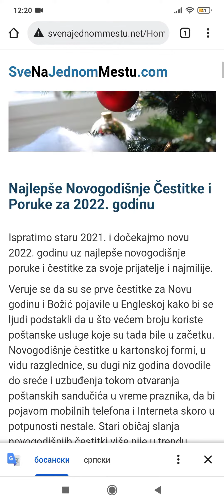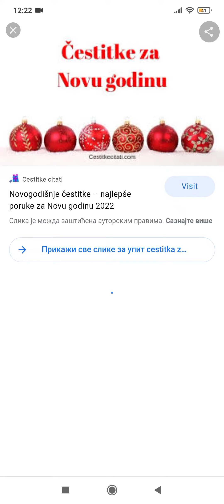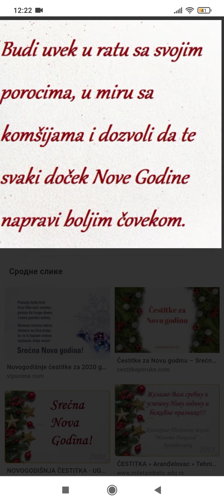Cestitka za Novu godinu 2022.